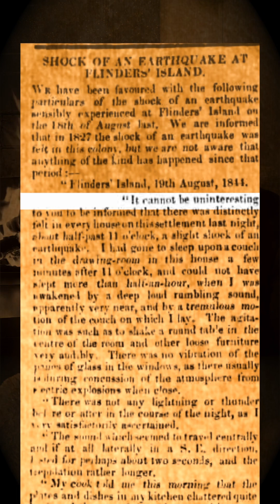A reading of an account of an earthquake in the 1800s for Friday the 13th